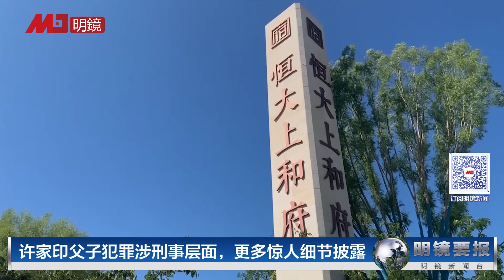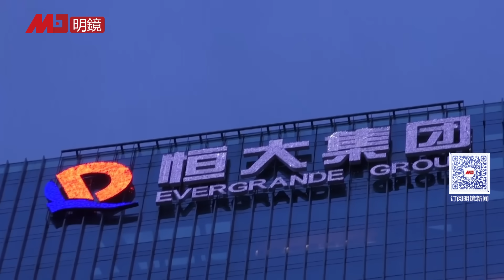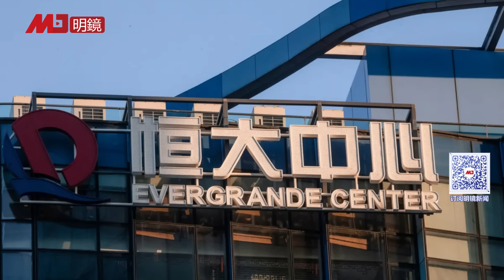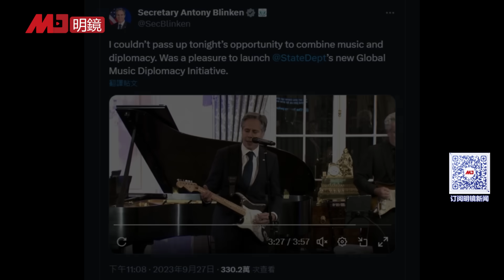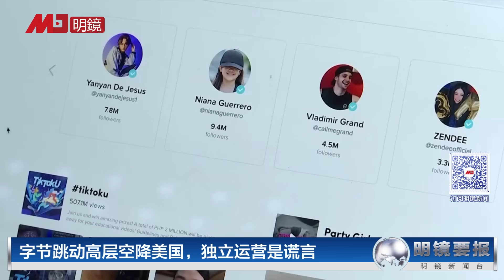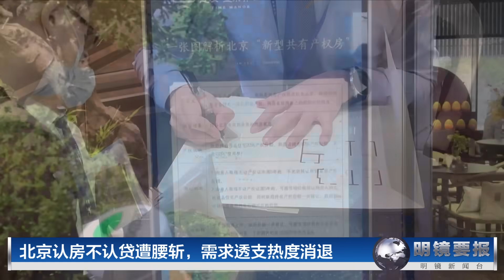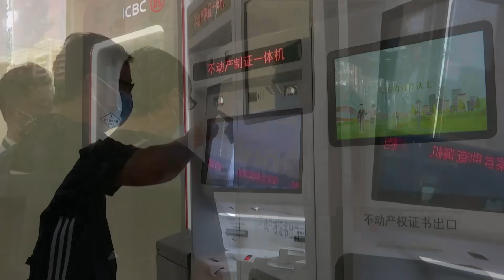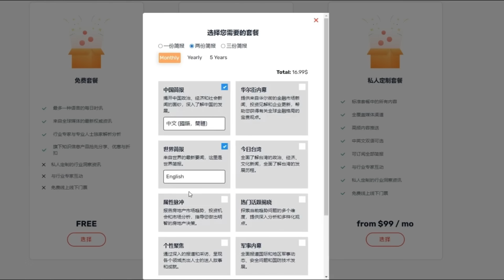恒大深夜官宣：许家印父子犯罪涉刑事层面，更多惊人细节披露；布林肯唱摇滚，画面帅翻，惊呆全场！蜂拥买地种大麻！中国人和墨西哥毒贩联手捞钱；北京认房不认贷遭腰斩热度消退 | 明镜要报（20230929）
00:33 恒大深夜官宣：许家印父子犯罪涉刑事层面，更多惊人细节披露
12:25 布林肯唱摇滚，画面帅翻，惊呆全场！
17:28 字节跳动高层空降美国，独立运营是谎言
19:49 蜂拥买地种大麻！中国人和墨西哥毒贩联手捞钱
21:53 北京认房不认贷遭腰斩，需求透支热度消退

明镜电视
全球新闻，学者评论